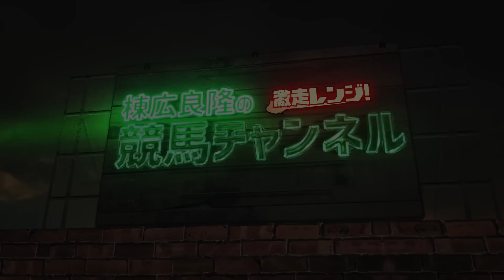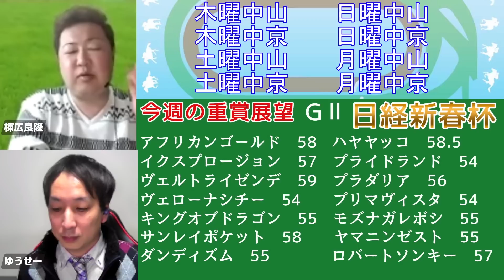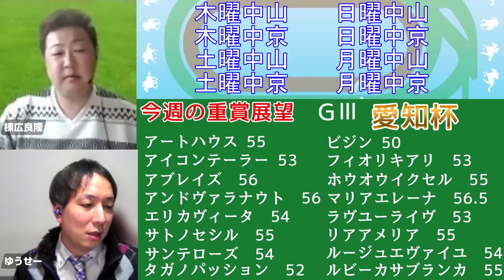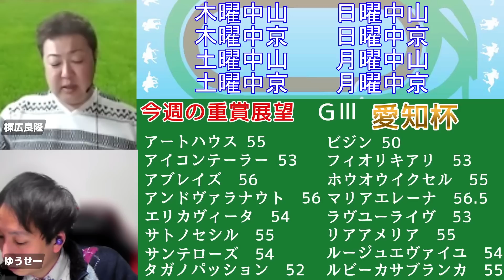棟広良隆の重賞展望！日経新春杯 (GⅡ)・愛知杯 ・京成杯 (GⅢ)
▶グリーンチャンネル  日曜レース展望”KEIBAコンシェルジュ”レギュラー！出演スケジュールはこちらから！

【本編】
祝！8000人！棟広良隆の中央競馬”全レース”回顧！ライブ放送！2023/1/10

00:00 日経新春杯
07:45 愛知杯
13:01 京成杯

【出演】
棟広良隆氏